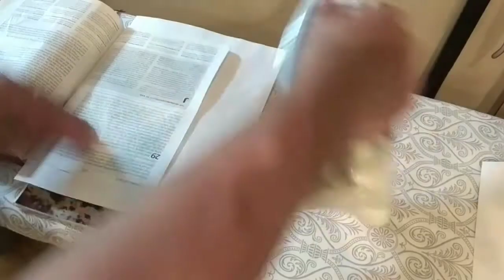Bible needs ironing out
not editing God's holy scriptures, just the rain soaked pages